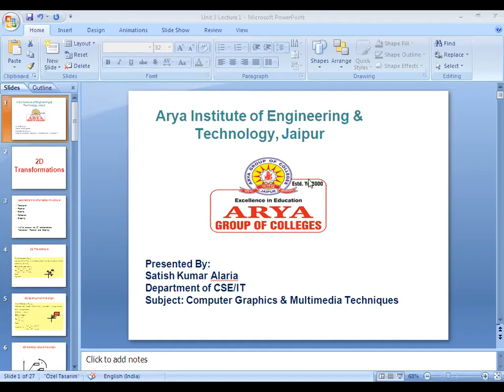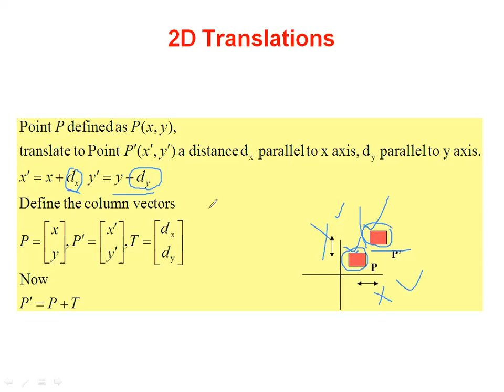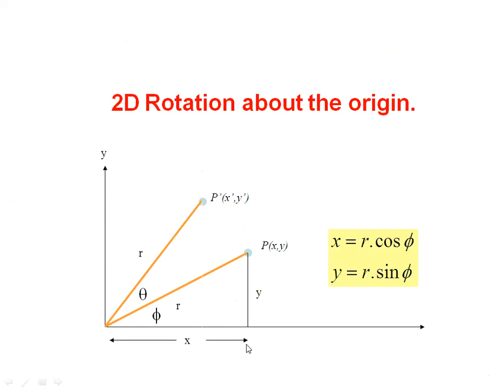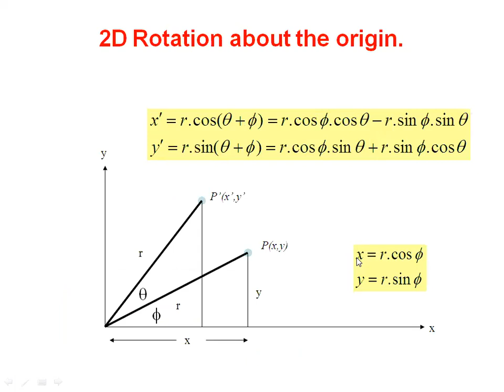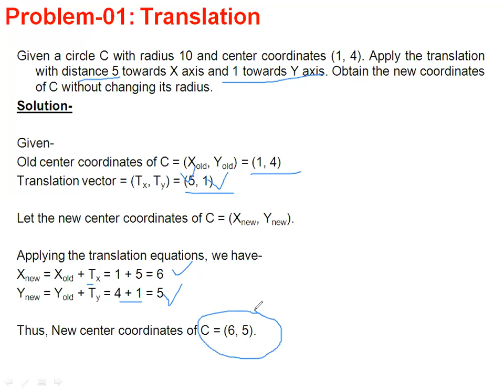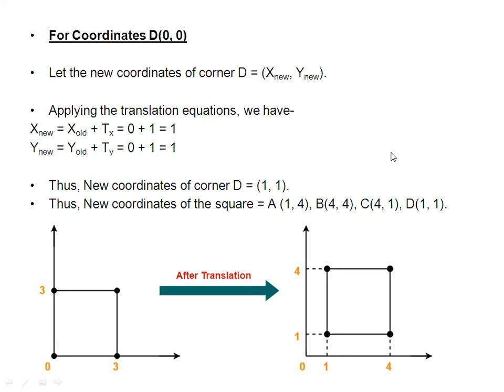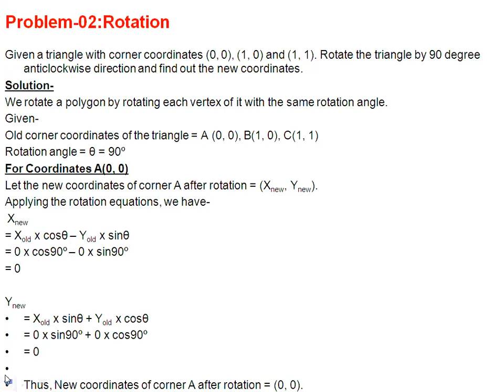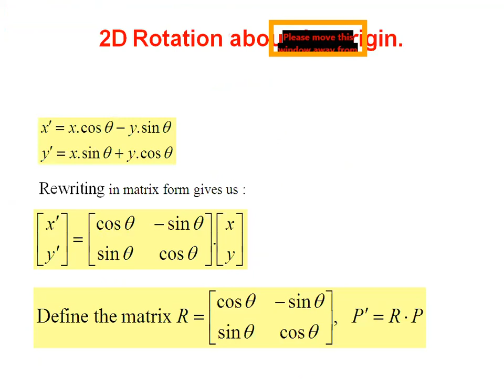Part-1 |Lecture-7 |Unit-III , CGMT | V Sem. by Aryacollege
Video Lecture by Er. Satish Kumar Alaria,  Arya Group of Colleges ,Jaipur

Semester-V
Branch - Computer Science & Engineering
Subject - Computer Graphics and Multimedia Techniques,
Unit-III
Topic:  2D Transformation